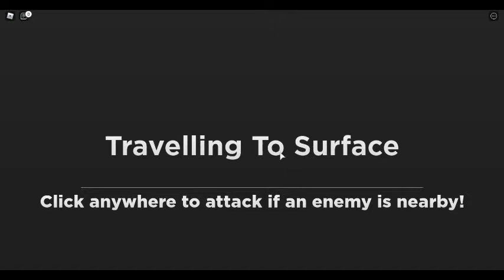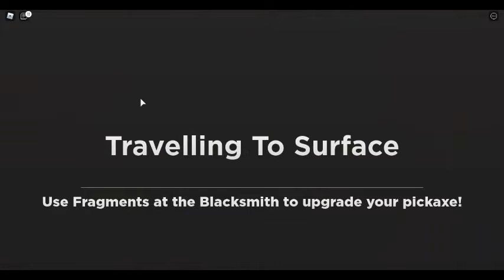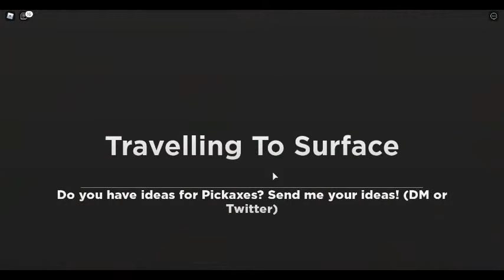How to Get Sparks Kilowatt's Secret Package in Minery 2 (Roblox Metaverse Champions)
NON-EDITED
Today, I teach you guys how to get Sparks Kilowatt's Secret Package in Minery 2.
BTW I think there is a glitch in the game that you only need 1 amethyst not 3
because i only gave one to Sparks Kilowatt and i got the badge.
Steps:
1. Go mine until you see a pink glow
2. Mine in the Pink Glow until you find a amethyst
3. Go back to surface by pressing surface
4. Talk to Sparks Kilowatt
5. Then you get the badge
6. Check your inventory by the way just to make sure